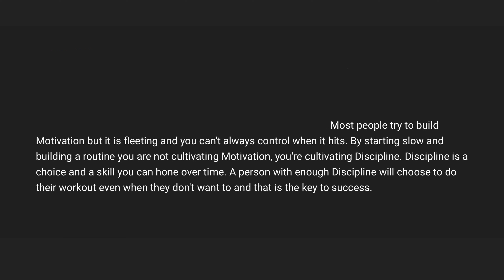How To Stay Motivated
How do you stay motivated? How do I do it? Today we talk about what motivation is and can we trust it to be our sole drive to keep training?